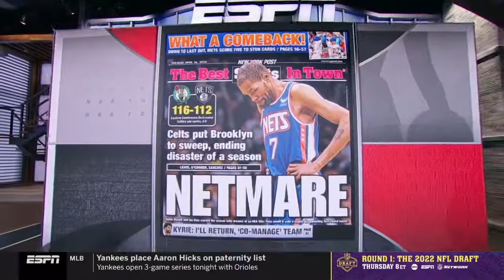NBA TODAY KERICK PERKINS BLAME KD FOR NET GETTING ELIMINATED FROM PLAYOFF 2022